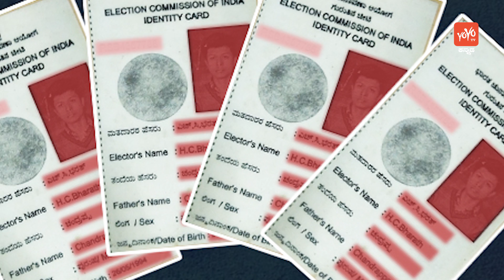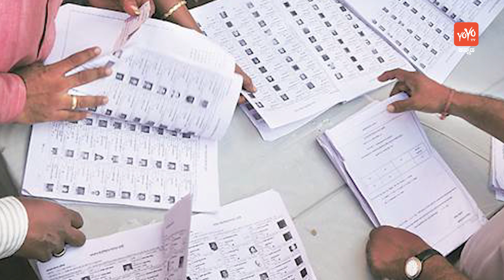ಕಾಂಗ್ರೆಸ್ ದಿಲ್ ವಾಲೀಯೂ ಅಲ್ಲ ದಲಿತೋವಾಲಿಯೂ ಅಲ್ಲ ಬರೇ ಡೀಲ್ ವಾಲಿ | modi speech karnataka | YOYO KannadaNews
Narendra Modi, who was inducted into the legs as he approached the assembly polls, was shouting slogans against the state government on Wednesday. ಕಾಂಗ್ರೆಸ್ ದಿಲ್ ವಾಲೀಯೂ ಅಲ್ಲ ದಲಿತೋವಾಲಿಯೂ ಅಲ್ಲ ಬರೇ ಡೀಲ್ ವಾಲಿ  modi speech karnataka  YOYO Kannada News